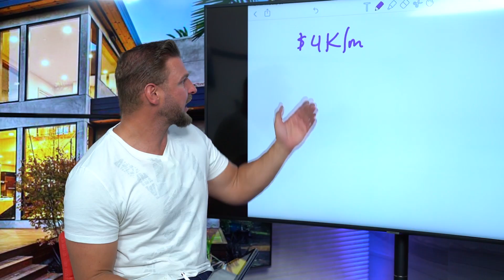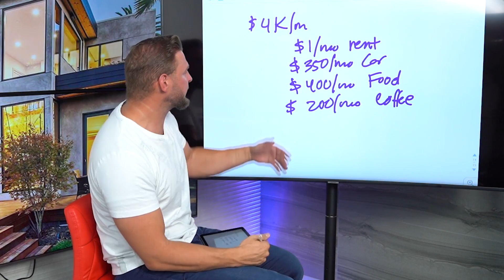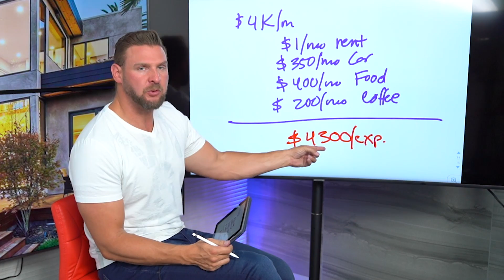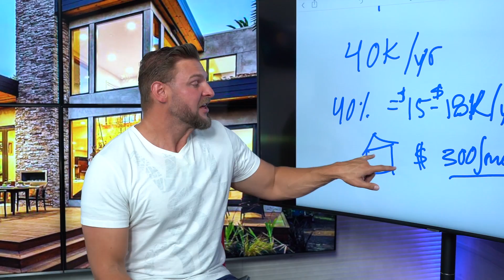How To Budget In Your 20s